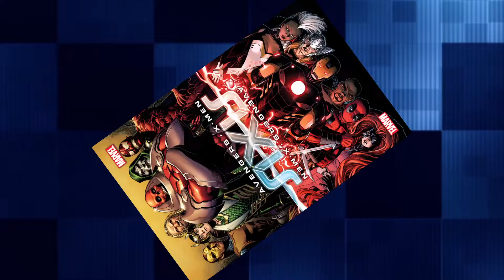Jim Cheung: artist; Avengers vs X-Men, Young Avengers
Comic book artist, Jim Cheung, role calls his work on Avengers vs X-Men, Infinity and more. Recorded at Wizard World Philadelphia.  Creative Continuity reissue from 2014.

MERCHANDISE